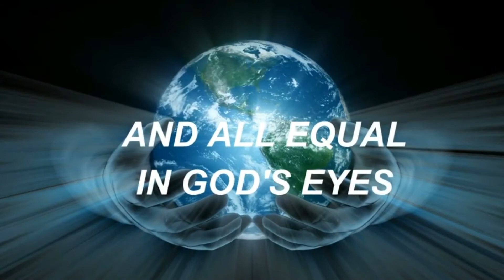Individuals not Groups!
Pastor Charlie's and God's heart is for individuals not groups of people with a  particular agenda